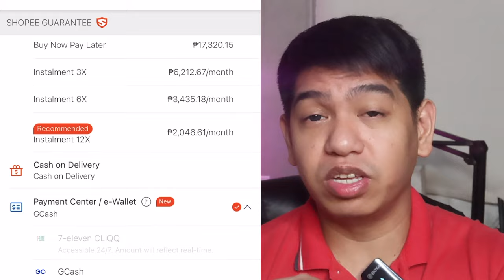GCASH - GGives to Cash Convert While it last & Pay in Installment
Apply to be a TrueMoney Agent and cater Gcash Padala

neekey1999